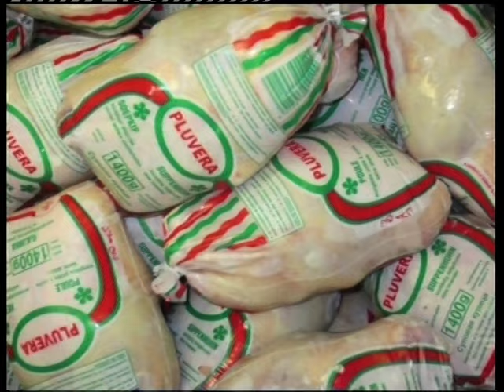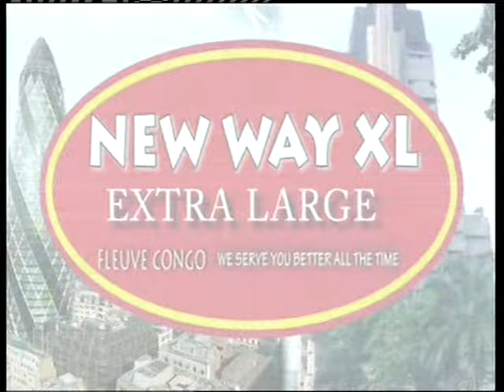EST CE QUE JEAN PIERRE BEMBA EST IL REELLEMENT COUPABLE?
CONGO BOLOLO SHOW ON FAITH TV